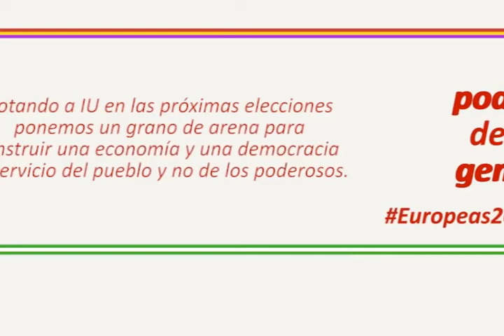Pedro Garcia en Córdoba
Pedro García, Coordinador Provincial IULV Córdoba, te da razones para votar a IU en las Europeas2014. Este vídeo fue grabado en su visita a Córdoba el 21 de mayo de 2014.